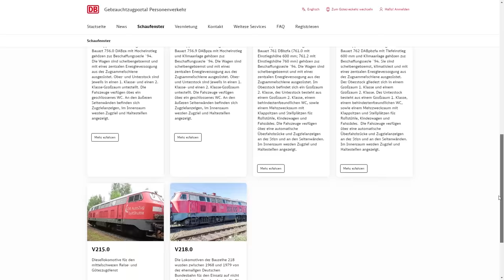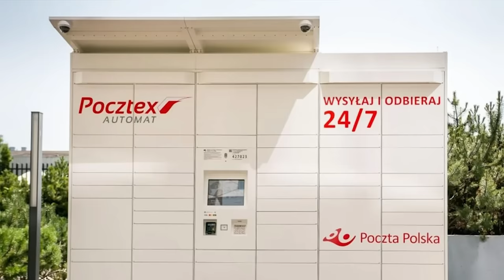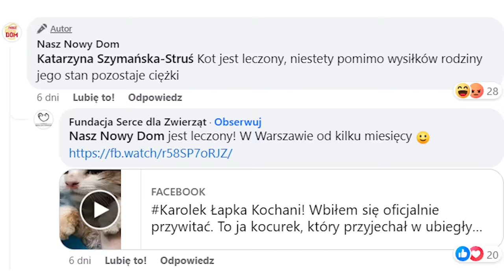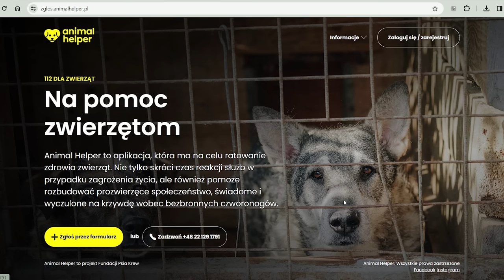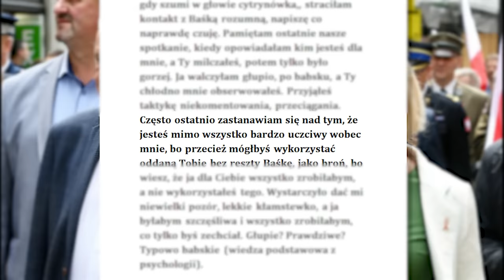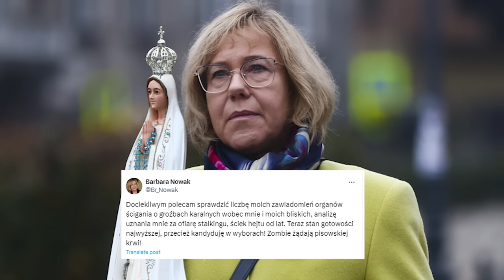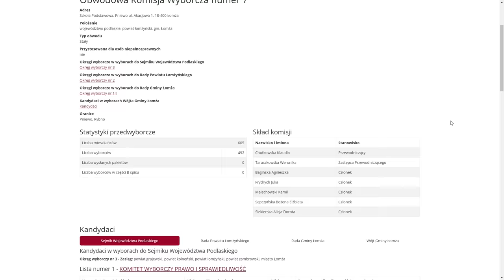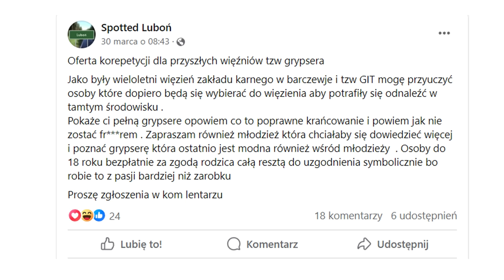Zakazana miłość w PiS | NEWSY BEZ WIRUSA #181 | KAROL MODZELEWSKI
No i tego o zakazanym uczuciu.